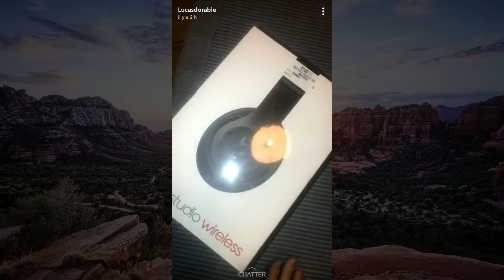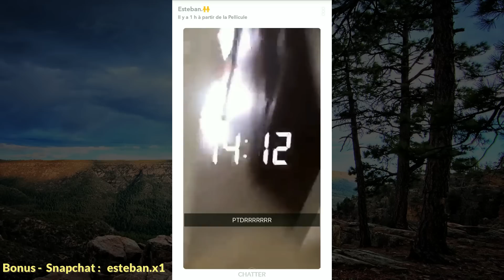" J'ai eu plus de meuf que toi en étant gay " LUCAS DORABLE 45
Lucas Dorable | Saison 3 - Partie 45
T'as 2 grosses crotte de nez  04:50 frère frère frère si tes parents ne t'aimes pas sache que moi non plus arrête de parle là tout le monde s'en fou va sur le CLUB PENGUIN
Tu m'diras dans la vrai vie tu baisses la tête 03:38 t'as des boutons  évite de sourire on voit tes dents et quand on a une dent sur deux c'est pas conseillé / 05:35 tu dis miskina comme c'est combien la pipe
Tu t'appelles Esteban  ton prénom c'est un nom de madeleine
Avec tes oreilles tu te retourne y'a la tempête Xynthia qui fait son come back
esteban.x1
Musique début : drag me down battle brésil
Musique fin: Sonya - Moi Rai (Suprafive & Bentley Grey Remix)

Otcobre 2017 à Décembre 2017
Snap : LUCASDORABLE
Périscope: Velvetrum